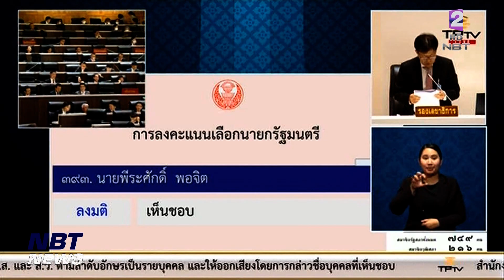ส.ว.โหวตให้ "พิธา" แค่ 13 คน ข่าวดึก วันที่ 13 กรกฎาคม 2566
สำหรับจำนวนคะแนนเสียงที่โหวตสนับสนุนนายพิธา ลิ้มเจริญรัตน์ แคนดิเดตจากพรรคก้าวไกล เป็นนายกรัฐมนตรี คนที่ 30 จำนวน 324 เสียง ซึ่งถ้าหักจากเสียงสนับสนุนจาก 8 พรรคร่วมจัดตั้งรัฐบาล 311 เสียง จะพบว่ามีเสียงเกิน 13 เสียง โดยเป็นเสียงของ ส.ว.